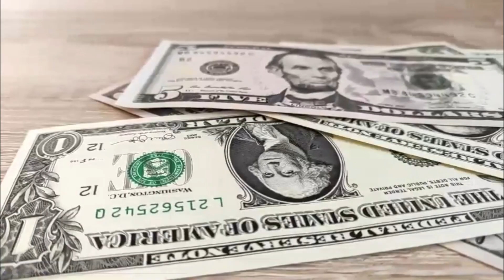Aseguradora pagará 900 millones de dólares a Hidroituango para terminar proyecto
VÍA: LA PRIMICIA / 12:20